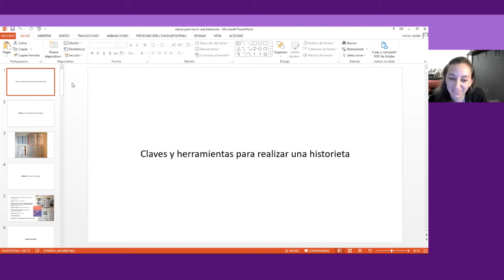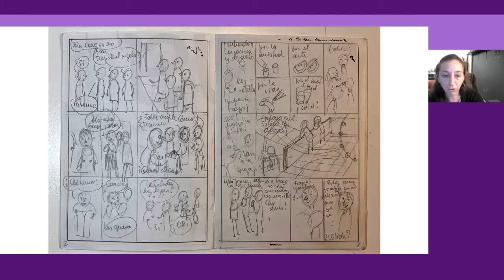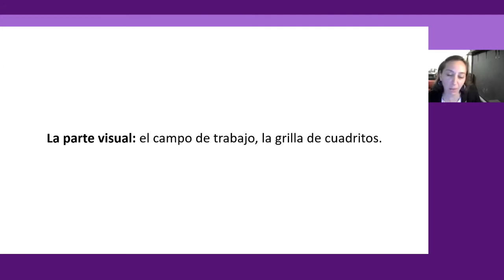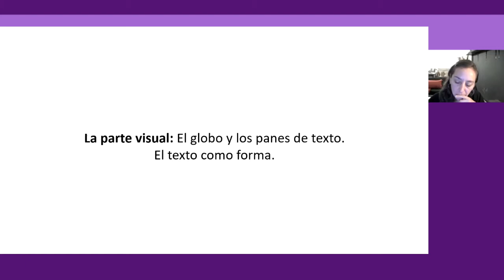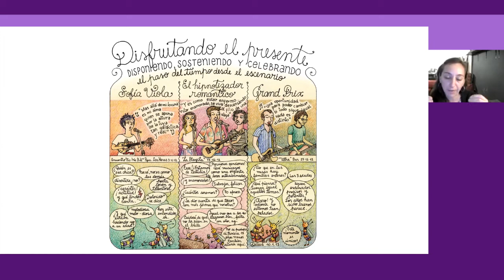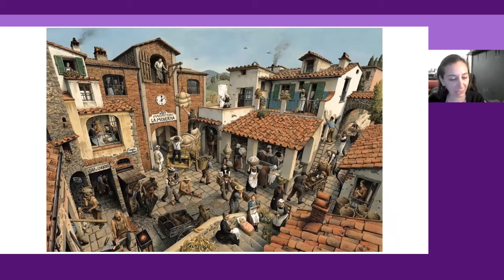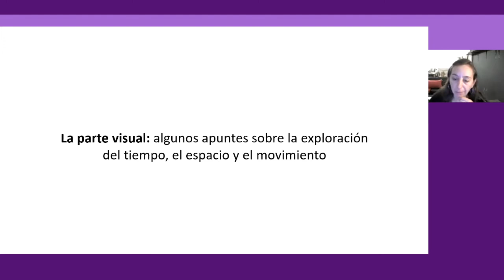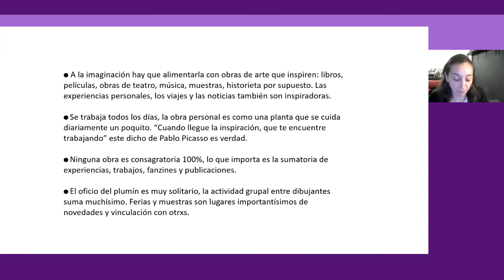Delius - Festival Independiente de Cómic Colombiano 2022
Charla virtual con la autora argentina Delius, proyectada el 20 de mayo de 2022, en el auditorio principal de la biblioteca Virgilio Barco, en Bogotá, durante el Festival Independiente de Cómic Colombiano 2022 (FICCO).

Apoyó: Embajada de Argentina en Colombia y Biblored
Moderó: David Molina